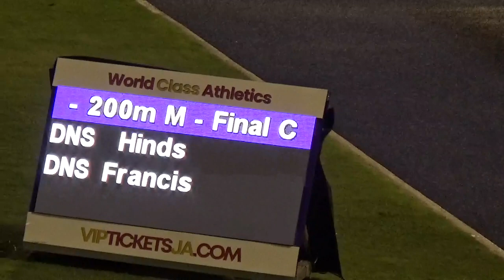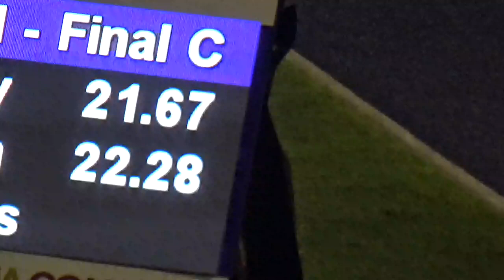Antonio Watson CRUISE 20.5 🤯 Mens 200M | Velocity Fest 11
1 Antonio WATSON JAM 20.56
2 Kishane THOMPSON JAM 20.92
3 Ricquan GRAHAM JAM 21.25
4 Paul HENRY JAM 21.67
5 Kemar GREEN JAM 22.28